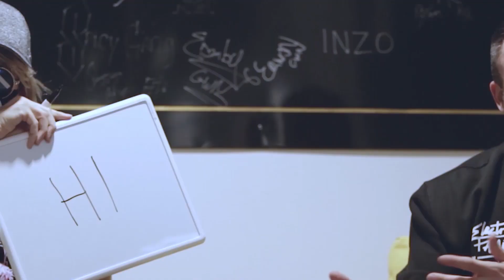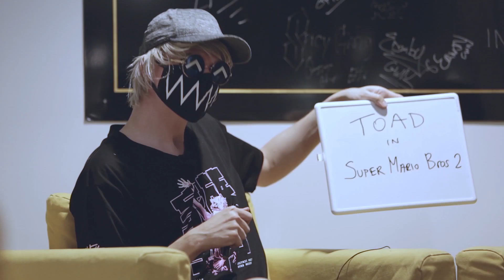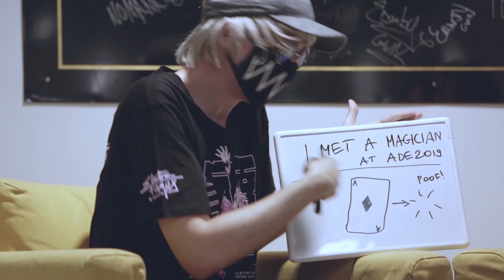Electric Family Presents: Tokyo Machine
Tokyo Machine stopped by the Electric Family HQ to sit down with us and chat about his fans, his favorite video game character, and our merch collab that dropped over Black Friday!